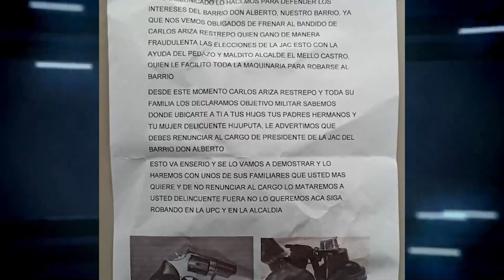CAPTURAN A ‘LOS TAQUILLEROS’ POR ROBO EN JOYERÍA EN EL CENTRO DE VALLEDUPAR